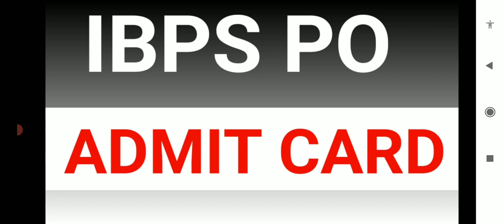IBPS PO ADMIT CARD 2020: All The Important Dates You Need To Know